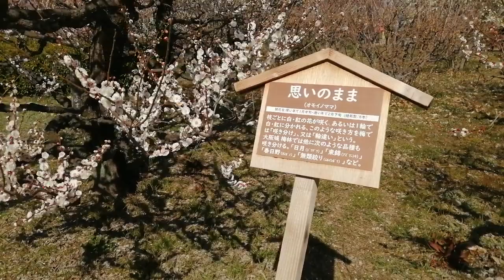大阪城公園いっぱいに梅の花